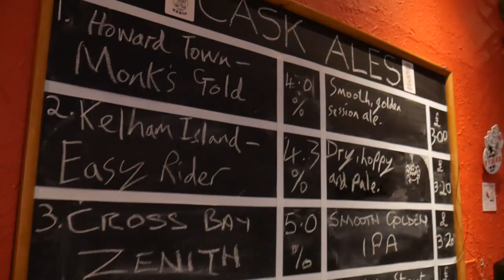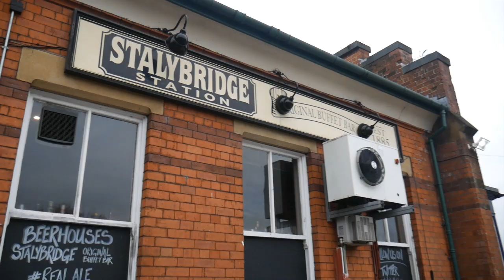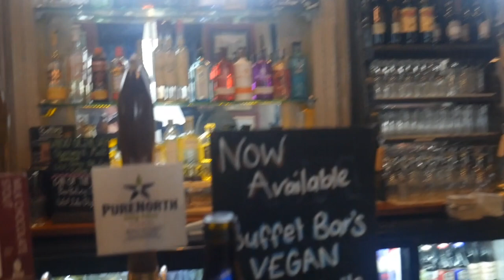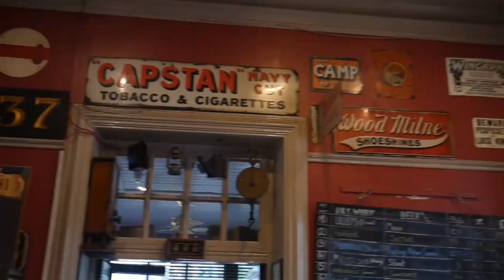Stalybridge & Rochdale Pubs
Music
LWR PWR Second Star w/Smoozy
jadu025-1

Camera Gear
Panasonic G7
JobyGorilla Pod SLR Zoom